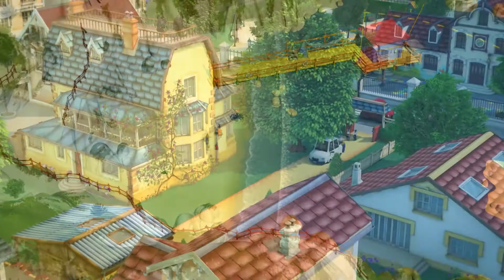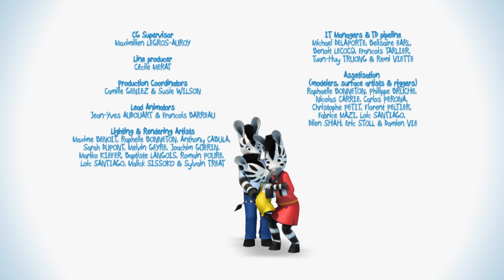Zou en español 🦓 La madera de deriva de Zou ⛵ Dibujos animados